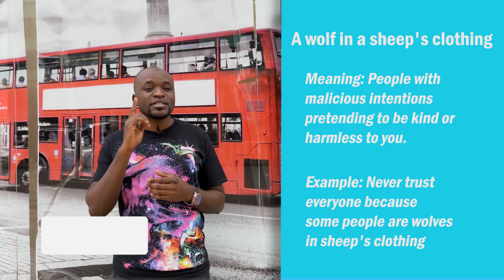Английский язык с носителем уральск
Носитель языка готов помочь вам преодолеть языковый барьер и начать свободно разговаривать на английском.

Преподает уже более 10 лет и использует собственную методику которая дает отличный результат.

✅Подготовка к IELTS, TOEFL
✅Подготовка к интервью с консулом
✅Подготовка к собеседованию с работодателем

✅Уроки провожу интересно и увлекательно и процесс освоения материала проходит быстро и непринужденно.
✅Работаю со всеми уровнями от beginners до advanced.
✅Терпелив, дружелюбен, порядочен и ответственен

Базовый английский, разговорный английский, детский английский, технический английский